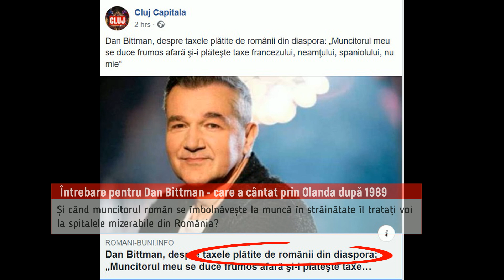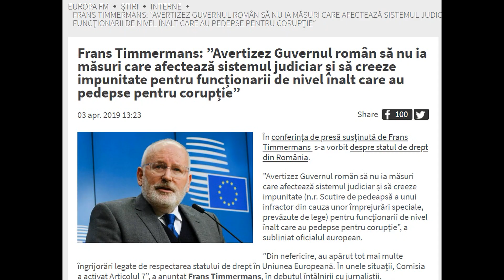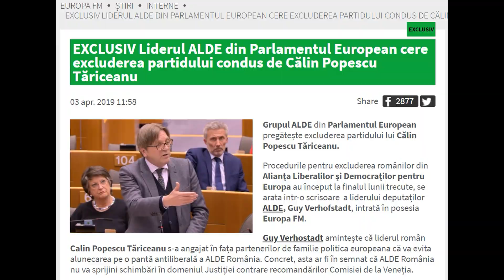Cristian Pațurcă, Imnul golanilor, Marian Ceaușescu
Imnul golanilor a fost compus ca să scăpăm de comuniști. Acest lucru se întâmpla în 1990. Azi suntem în 2019 și nu s-a schimbat nimic de atunci. Suntem în același punct în care eram după cădearea lui Ceaușescu. A căzut un dictator dar nu a căzut comunismul. Am avut și încă mai avem un comunism coafat în România.

Ne-am săturat de ligăi, de colaboraționiști, de oameni care acceptă compromisul! Fără comuniști!

Sunteți patrioți români? Atunci puteți să spuneți ce ați făcut pe 15 martie la ora 15:15. România trezește-te!

Dacă vă pasă de România și vreți cu adevărat o tară ca afară cel mai simplu lucru pe care îl puteți face este să salvați pădurile. Nu mai permiteți tăierile de paduri, nici legale și nici ilegale. Gata! S-a furat destul!

La realizarea acestui film am folosit 29 de ani de suferință. Cei mai frumoși ani ai vieții mele au fost consumați de către neocomuniștii care au confiscat România. Nu m-a întrebat nimeni dacă accept acest lucru. Pur și simplu niște lachei ai lui Ceaușescu au pus mâna pe putere și au făcut ce le-a plăcut cu țara mea.